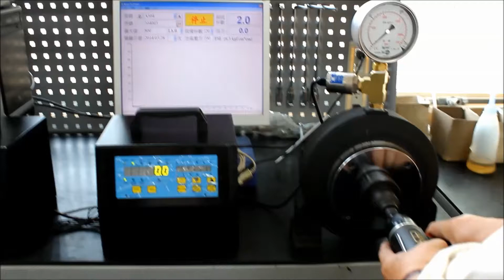Torsion Test 3/8" Air Impact Wrench Drive Torque Industrial Gun Tool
Skype : david_lin_99